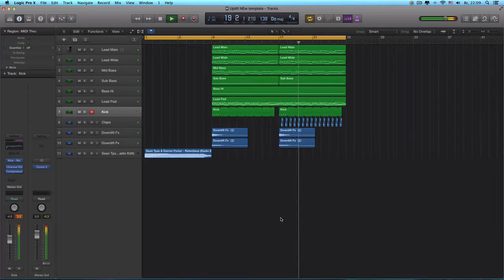Sean Tyas & Darren Porter Relentless Drop Rebuild Logic Pro X template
logic pro
mixing
native instruments
waves plugins
best wave plugins
free plugins
trap mix
trap remix
trap remake
trap project
dubstep
dubstep mix
dubstep trance
dubstep project
dubstep remix
dubstep remake
eq Tutorial
equalizer Tutorial
mastering tutorial
mixing tutorial
music
music 2015
music 2015 new songs
music video
tomorrowland 2015
ultra music festival 2015
coachella
edc
native instruments
sylenth presets
sylenth tutorial
sylenth1 presets
sylenth1
sylenth
spire presets
spire tutorial
spire presets
spire
sylenth
nexus tutorial ableton
nexus tutorial
sound design
bass tutorial
bass tutorial for beginners
bass
leads
kick
layering
samples
Serum presets
Serum sound design
Serum tutorial
Spire sound design
Spire tutorial
Spire review
free presets
free plugins
sounddesign
layering
bass layering
leads layering